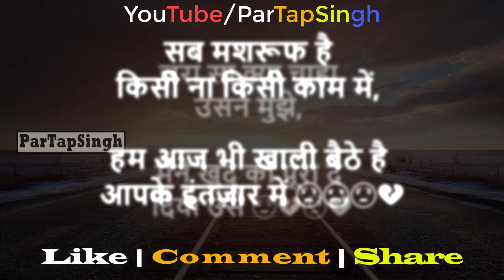😥😥 very sad whatsapp status video 😥 sad song hindi 😥 new breakup whatsapp status video 😥😥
Heart Broken 💔💔 Status 😭😭 | Tum Hi Aana | Marjaawaan | Sad Whatsapp Status Video
very sad whatsapp status video 💔 heart touching 💔 new sad whatsapp status💔 love breakup
😢Heart Touching Scene 😭| Very Sad Whatsapp Status Video | Bao Rami Status
Broken Heart 💔mood off | sad boy | alone boy | breakup status | boys Emotional whatsapp status😭
😠 MOOD OFF STATUS 😠 HOLLYWOOD WHATSAPP STATUS VIDEO NEW WHATSAPP STAUTS 2019
💔💔 Very Sad 😭 Heart Touching WhatsApp Status 💔💔 | broken heart | Breakup Status | Sad Status🙄
😠 Broke My Heart 😠 MOOD OFF | HEART BROKEN STATUS | VERY SAD WHATSAPP STATUS | SAD STATUS
ENGLISH SAD WHATSAPP STATUS VIDEO
😠 MOOD OFF STATUS 😠 | HEART BROKEN STATUS | VERY SAD WHATSAPP STATUS | SAD STATUS
About YT Titles Generator